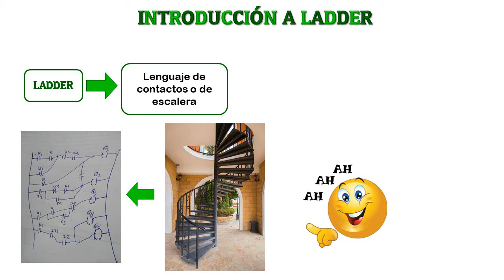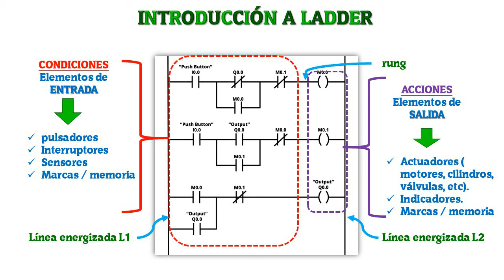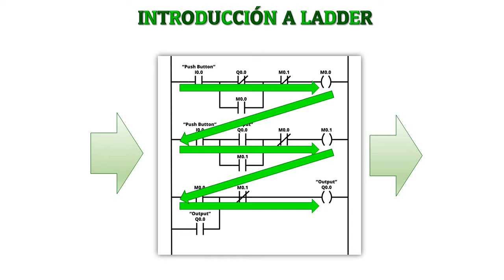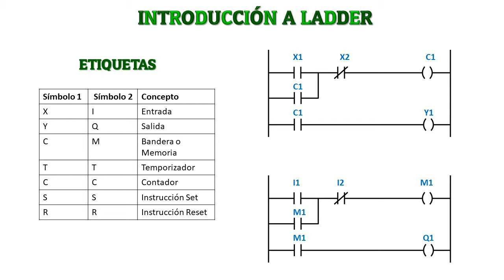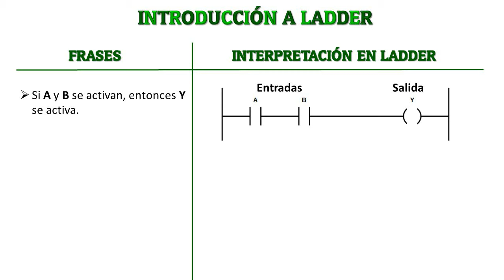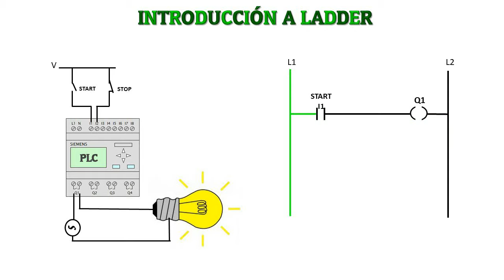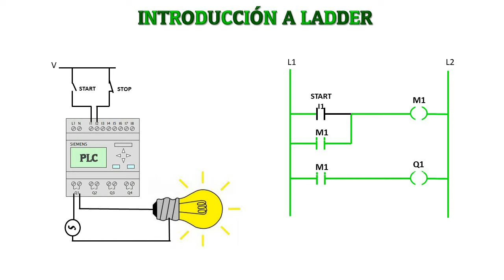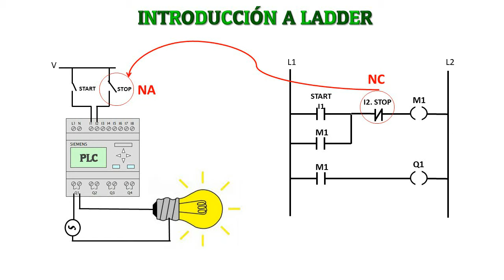DIAGRAMA DE CONTACTOS | PROGRAMACION PLC | COMO PROGRAMAR UN PLC